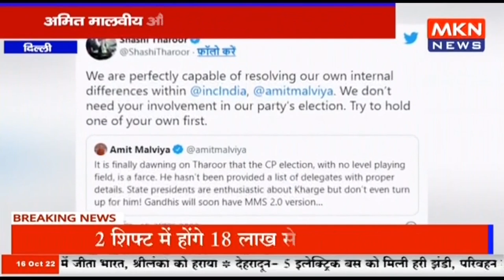दिल्ली - अमित मालवीय और शशि थरूर में ट्विटर पर जंग, शशि थरूर ने दिया अमित मालविय को जवाब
mknews,mkn news,mpcgnews,upnews,uknews,hindi news,दिल्ली - अमित मालवीय और शशि थरूर में ट्विटर पर जंग,शशि थरूर ने दिया अमित मालविय को जवाब,दिल्ली,अमित मालवीय और शशि थरूर में ट्विटर पर जंग,ट्विटर पर जंग,अमित मालवीय,शशि थरूर में ट्विटर पर जंग,जंग,शशि थरूर,मालवीय,शशि थरूर ने दिया अमित मालविय को,अमित मालविय को जवाब,जवाब,delhi